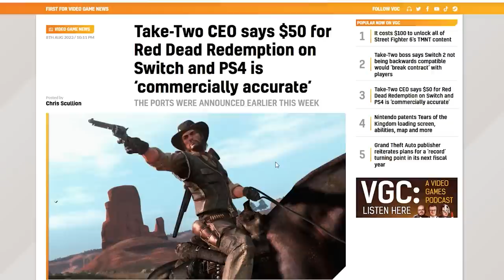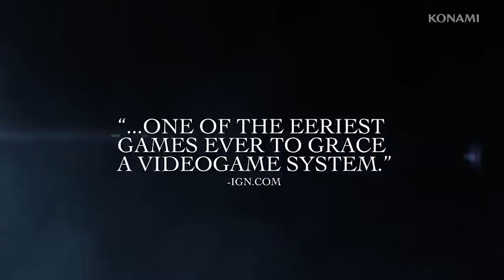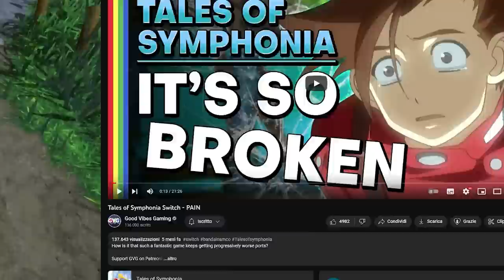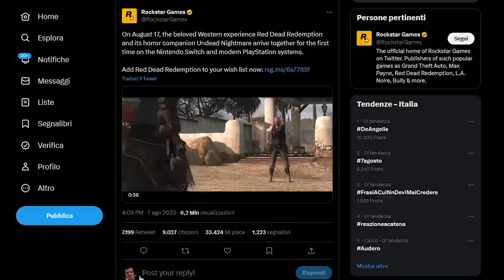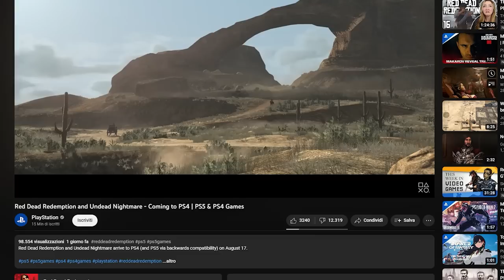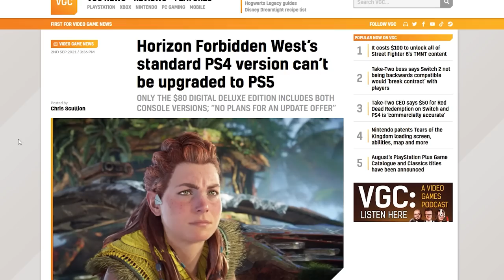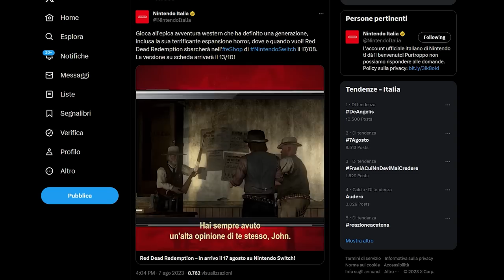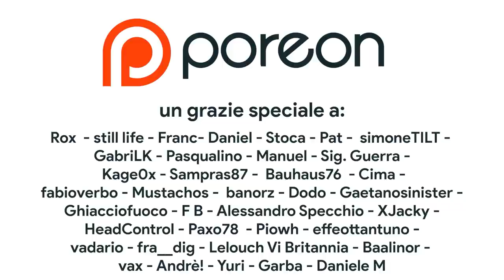Porting, Remaster e Remake SCANDALOSI – Da Red Dead a Super Mario: Di chi è la colpa?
Bentornati o benvenuti sul mio canale!
Oggi parleremo del porting di Red Dead Redemption e di tutta la discussione che si è alzata intorno a questa riproposizione. Perché la fan base chiede di boicottare questa produzione Rockstar? Perchè Red Dead Redemption non uscirà né su PC né su XBOX? Possiamo parlare di Scandalo? A forza di Porting, Remaster e Remake, la qualità si è abbassata? Ma perché queste riproposizioni continuano a vendere nonostante tutto? Ci sono delle alternative per giocare a vecchi titoli senza dover per forza acquistare queste remaster a prezzo pieno? Vi aspetto nei commenti!

00:00 Intro
01:52 Remaster scadenti: di chi è la colpa?
04:02 Il Caso Selint Hill: come rovinare un brand
05:35 Il futuro di Metal Gear Solid e la Master Collectionc
06:14 O così o niente: Sonic Colors
07:37 XIII – Quando il “cult” diventa “trash”
08:31 Bassi Standard: Chrono Cross
09:35 Lo scandalo Tales of Symphonia
10:08 The Definitive, The Trilogy, The Schifezz
11:43 Red Dead Redemption su Xbox
12:49 Red Porting Redemption
14:07 Gli standard UNICI dei Nintendari
15:59 TLOU Remake e retrocompatibilità PS5
17:58 Non PREORDINATE – Esiste spesso un'alternativa
19:55 Outro e Patreon